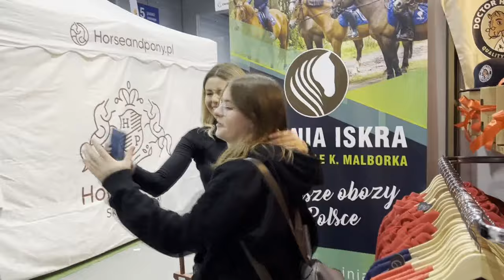ISKRA NA CAVALIADZIE w Poznaniu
Zapraszamy do Stajni Iskra k. Malborka przez cały rok / stajniaiskra.pl